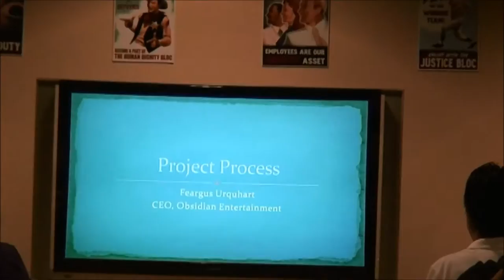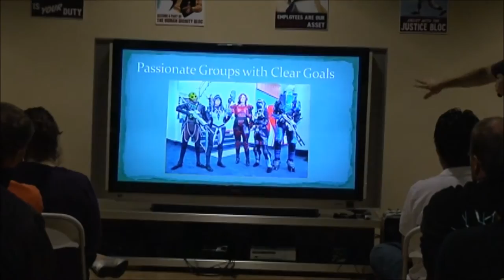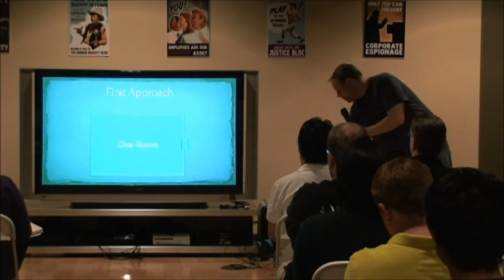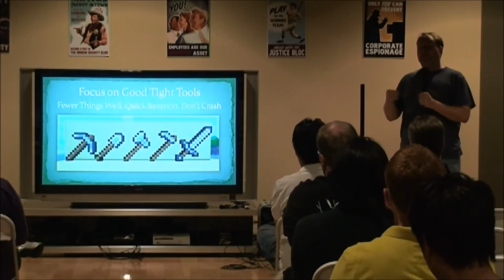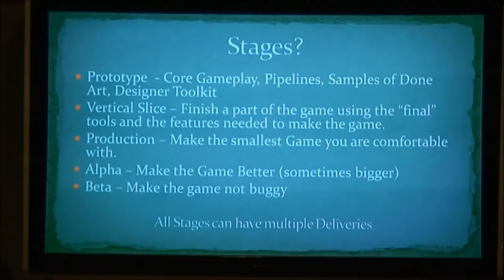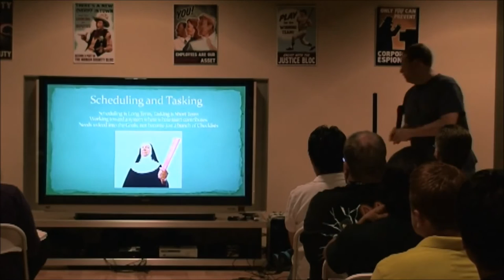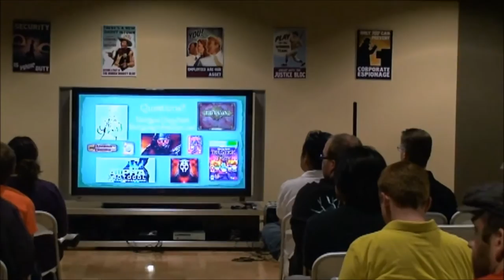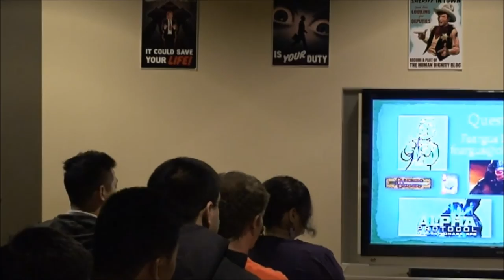IGDA July 2013 - Project Process at Obsidian Entertainment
Feargus Urquhart gives an inside look at the process Obsidian uses to develop games.